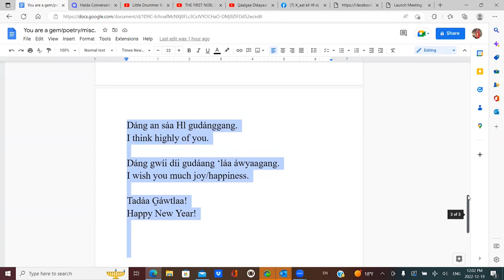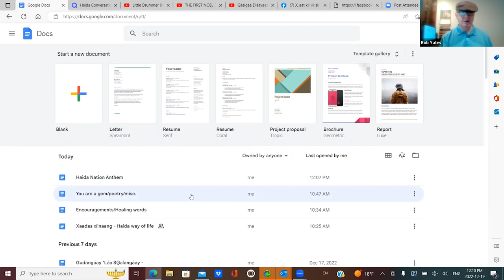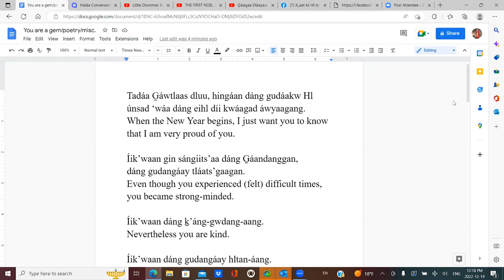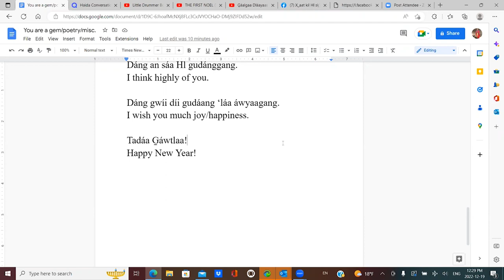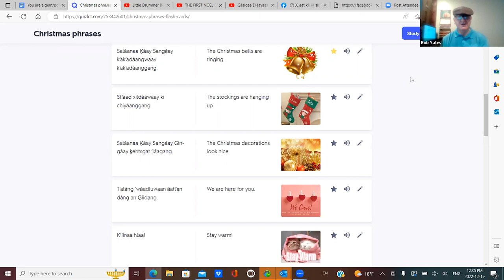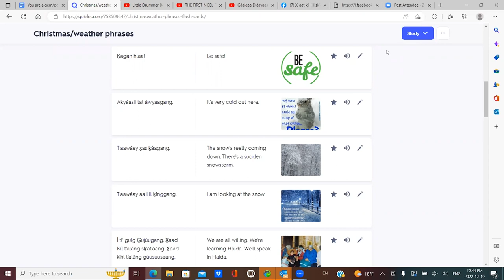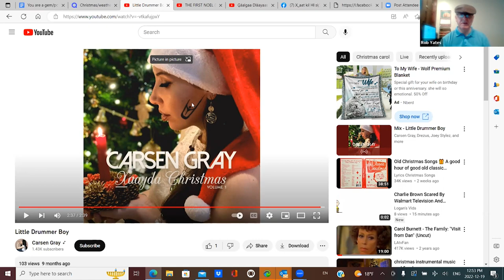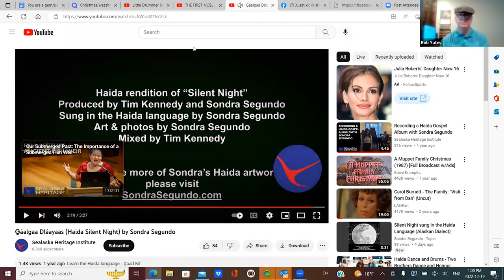Xaad Kil Class 12.19.2022